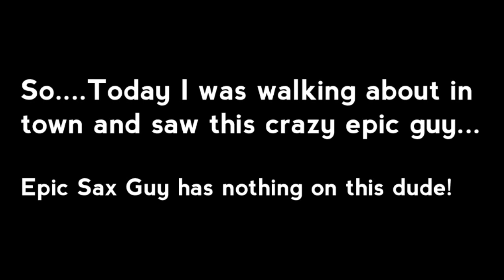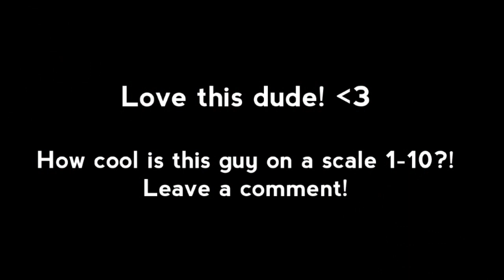Epic One Man Band Guy! (Street Performer in Sweden)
Epic One Man Band Guy! ( Anders Flanders / Anders Flanderz )

Haha, so random video but I had too!
This dude is an epic derp! Love it!
Snap! Don´t forget to leave feedback, like and favorite!